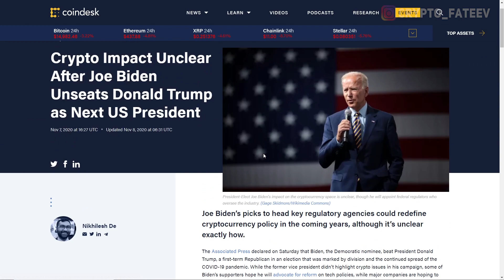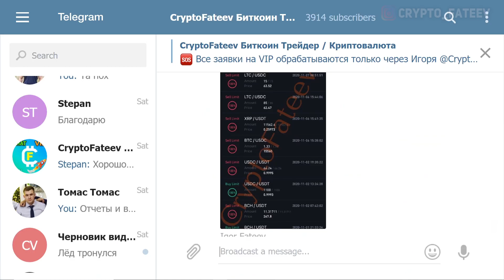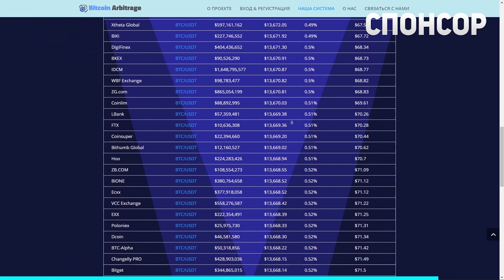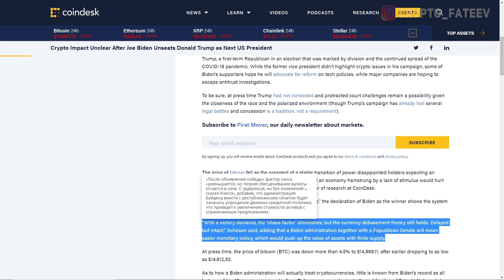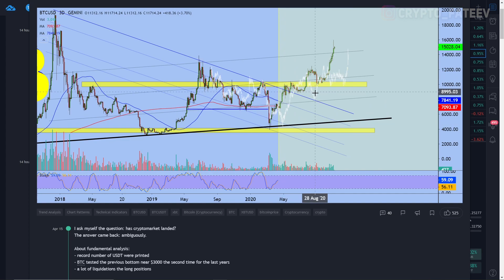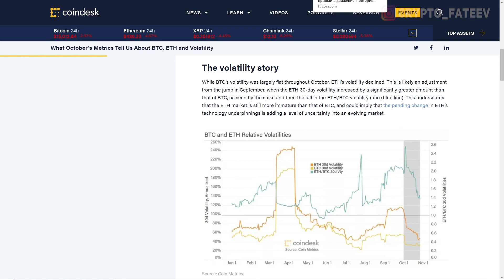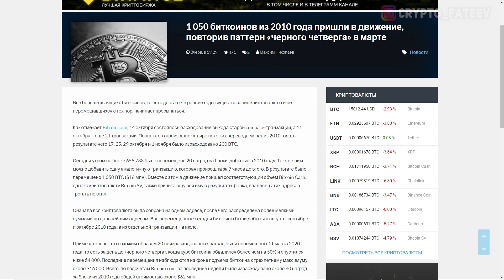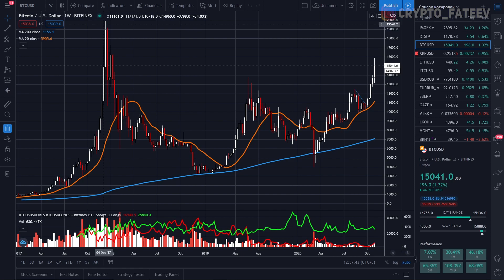ЭТОТ ЧЕЛОВЕК ИЗ БУДУЩЕГО ПРЕДСКАЗАЛ ЧТО БУДЕТ С БИТКОИНОМ ПОСЛЕ ВЫИГРЫША БАЙДЕНА 2020 ПРОГНОЗ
❷ Что будет с криптой после победы Байдена;
❸ Ethereum недооценен;
❹ 1 050 биткоинов из 2010 года пришли в движение, повторив паттерн «черного четверга» в марте;
❺ Bitmain представила майнинговое оборудование нового типа.